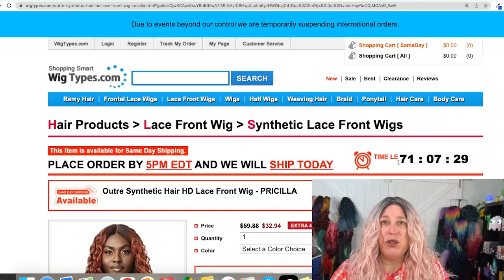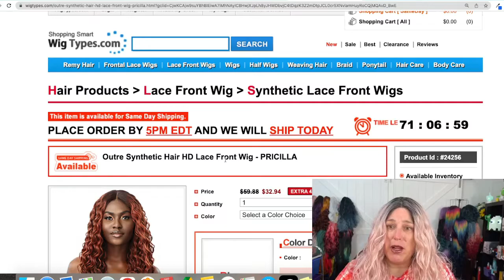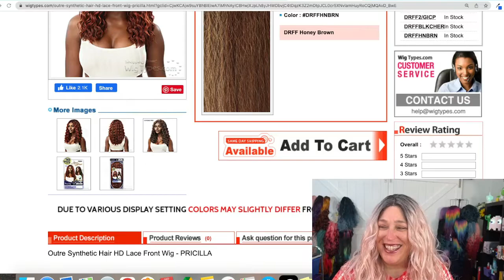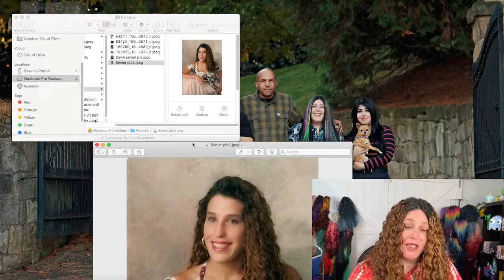Beautiful spiral curls! 😍 Outre Pricilla Wig Review | Bonus: Throwback pics of me 😂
These curls took me back y'all! Back to my teens and twenties when I had a spiral perm and I used to use sun-in in my hair. She is gorgeous, and this color is gorgeous!

Description: Outre Synthetic Hair HD Lace Front Wig - PRICILLA
-Wet & Wavy Style
-HD Transparent Lace
-Pre-Plucked
-Natural Baby Hairs
-Heat Resistant Fiber
-Safe Up to 400F

//YT Video Chapters
00:00 Intro
01:13 Details
03:43 Out of the package
11:23 360 view
12:08 Throwback Pics of me with curly hair
14:25 Final Thoughts